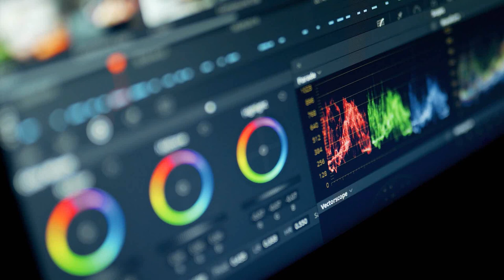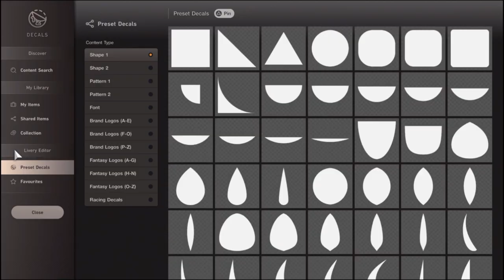Honda Civic Livery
This livery and car is for the upcoming pre season of the hatchback series starting on the 1st of june for 6 rounds until we start the multi class race in late july